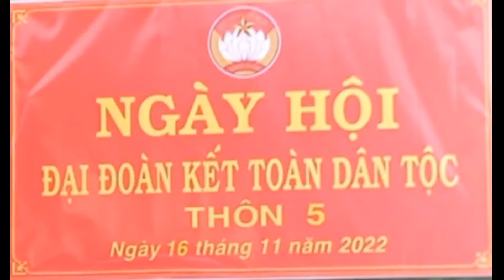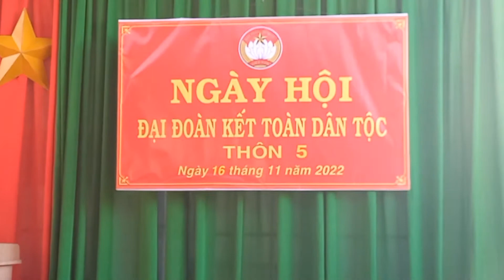Ngày hội thành công tốt đẹp.